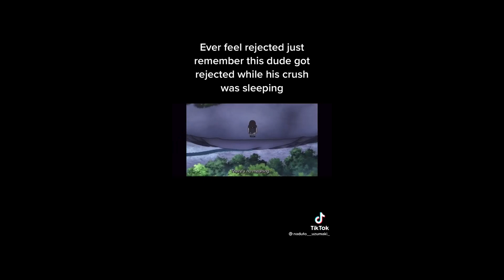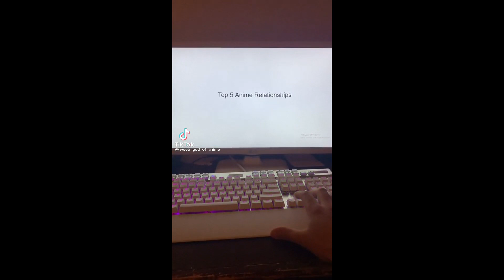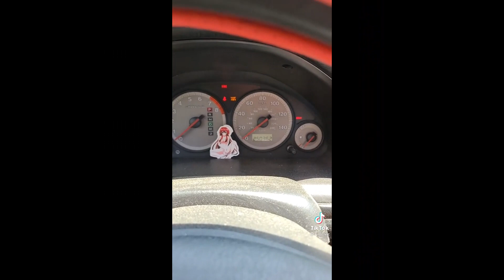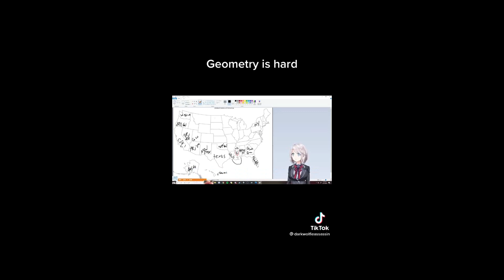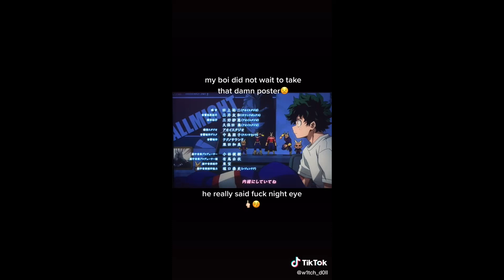anime tiktoks that live rent free in my head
Follow the creators on tiktok!

outro: @stardust sarah